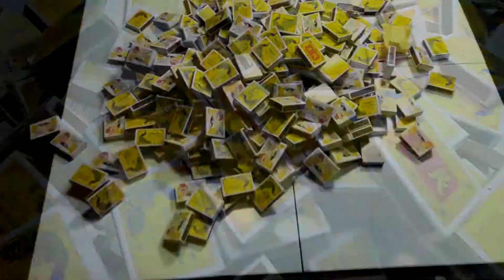Awesome Fun Tricks with Matches – DIY ideas with Matches #52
About Us:
At experiment for kids channel presents Experiment | Experiment at home easy | Experiment using matches which is so amazing & oddly satisfying to watch!

Our Work:
At experiment for kids have been uploaded original videos everydays, on Monday I will upload experiment for kids on Thursday I will upload science experiments on Wednesday i will upload experiment of science on thursday I will upload experiment at home for kids on ?Saturday I will upload experiment at home easy and on ?Sunday I will upload experiment safety matches.

9. Experiment | experiment of science

1) Broadway
2) How_it_Began
3) Controlled_Distress
4) Move_Out